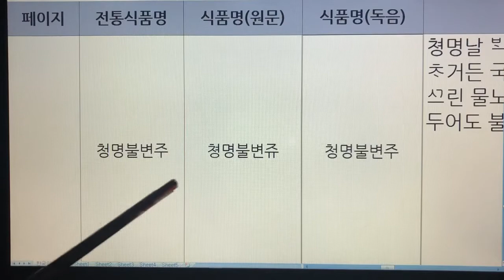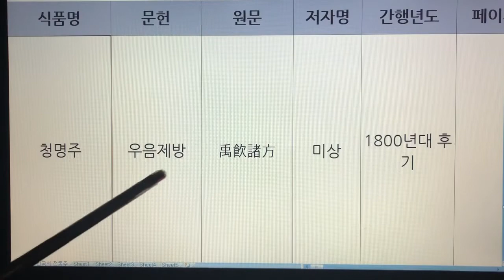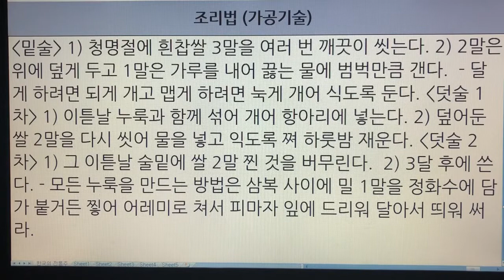한국 전통주(Korean Alcoholic Drinks) 230. 청명주 - 주방문, 온주법, 주방문초, 우음제방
1. 전통술 커버이미지 : Korea Traditional liquor로 표시함.
  2. 이미 묶음 영상으로 올렸던 전통술 제목에는 Korea Traditional Sake로 표기함.
  3. 이번에 올리는 각각의 전통술에 대해서는 Korean Alcoholic Drinks로 표기합니다. 범위가 더 넓은 의미로 한국 알콜음료로 적용했습니다.

- 7인치 이상의 태블릿, 노트북, PC 모니터에서 시청하시길 추천드립니다.